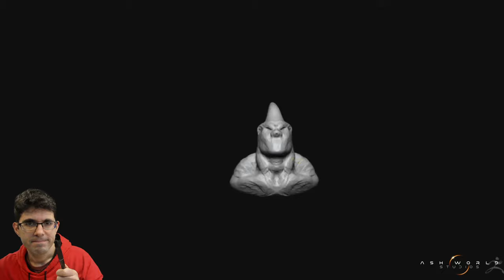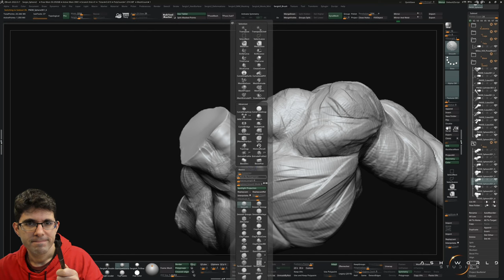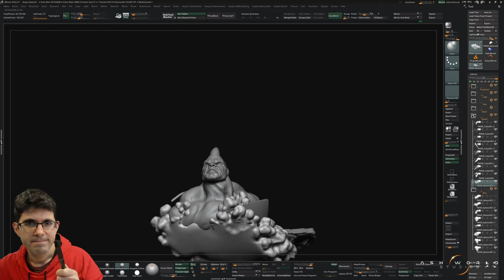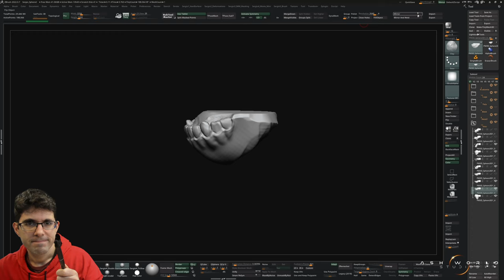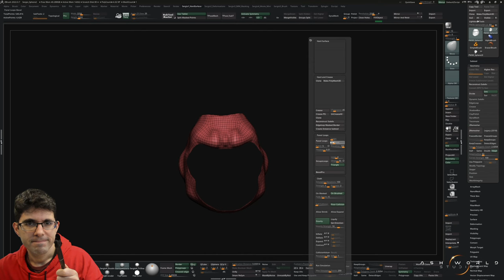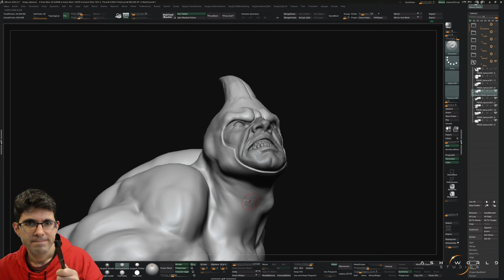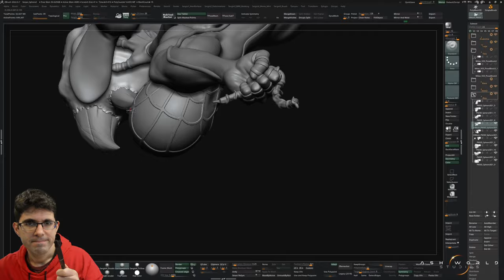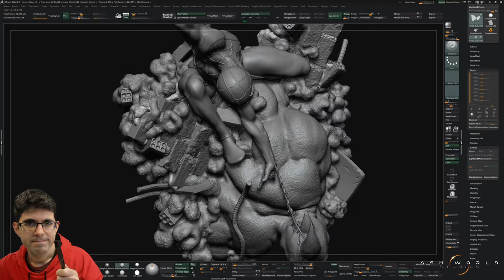MILES MORALES (Spiderman) | Zbrush Sculpt Timelapse 5 - FINAL | Sergio Hualde